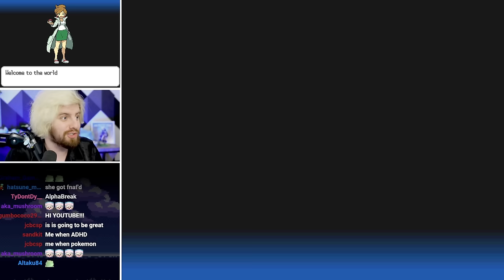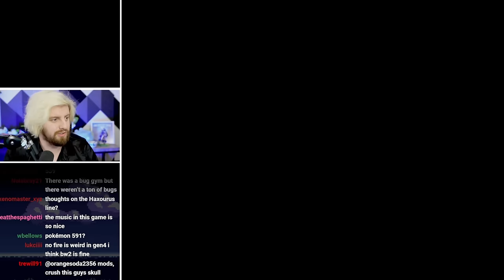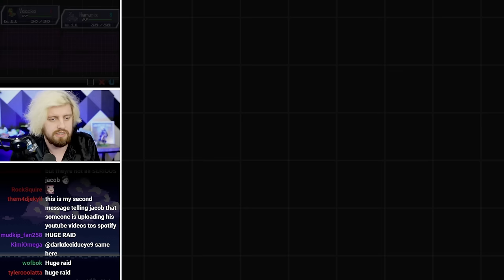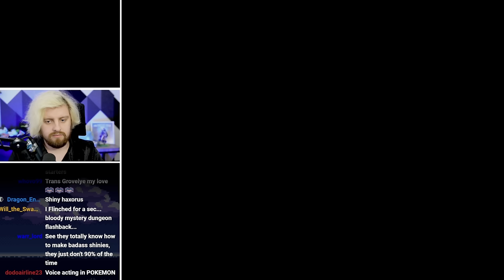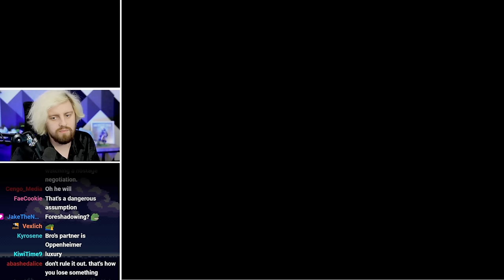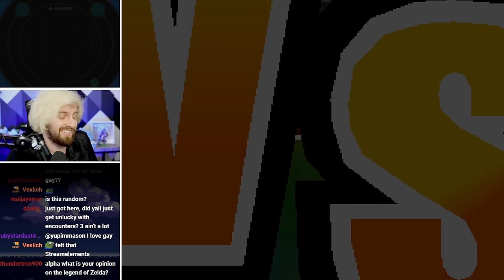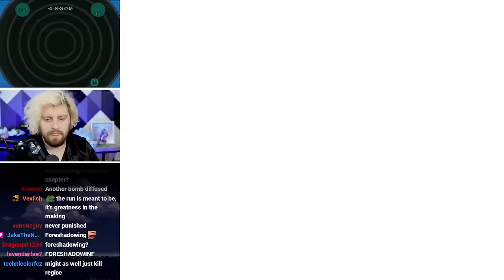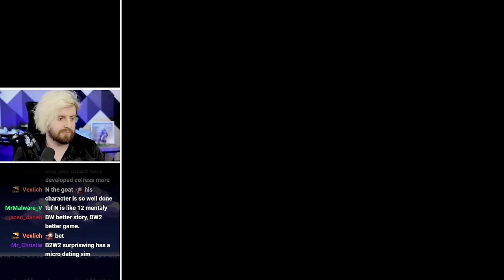I helped a VTuber attempt a Pokemon Nuzlocke